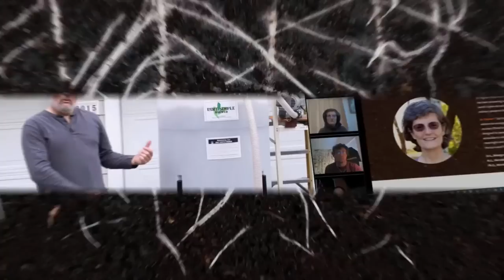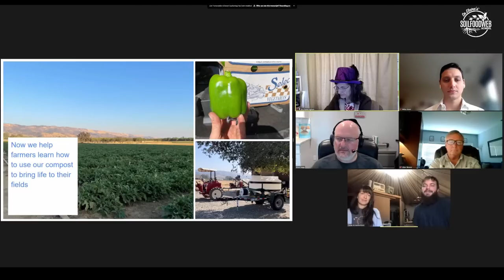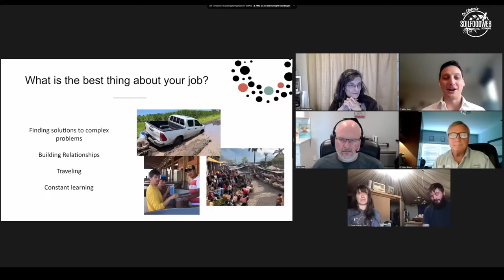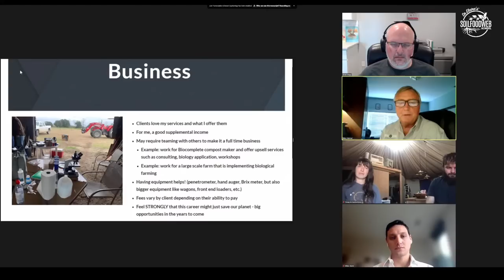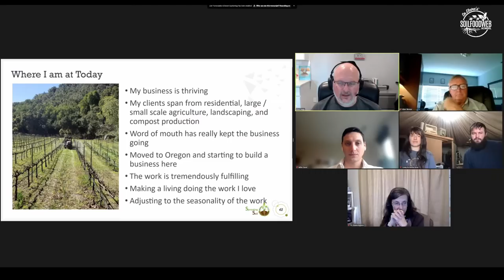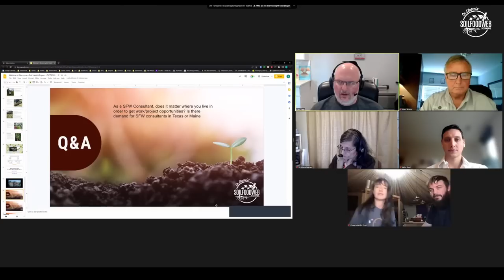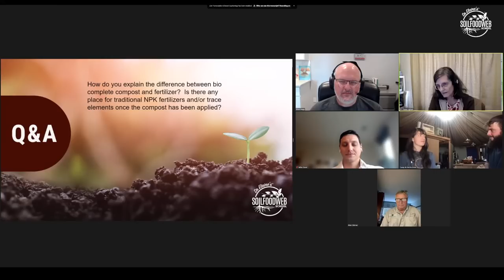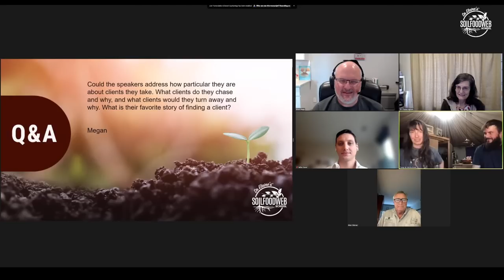Rapidly Rebuild Your Soil Health Part 4: Become a Soil Health Expert!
Are you ready for a new stream of income? Learn how to become a soil health expert from the soil food web consultants!

Come along and meet some of the Consultants, Compost Producers and Microscopists who have trained with Dr. Elaine Ingham and who are out there helping farmers to make the transition to regenerative agriculture. If you are looking for a new, impactful career, this is a great opportunity to interact with some of the people who have launched their new careers in the last 5 years. If you’re a farmer, rancher or grower, this is an opportunity to discuss some of the problems you’re facing and to meet some of the experts who might be able to support you. As always, we’ll have a lengthy Q&A session, so please come prepared with your questions.

Panelists:

Brian came from a background in IT and now runs a successful consultancy (Sprouting Soils) in California.

Keisha came from a background in massage therapy and Permaculture and now co-owns a successful compost production business (Catalyst BioAmendments) in California.

Casey’s background is Permaculture. He spent several years teaching and now co-owns Catalyst BioAmendments with Keisha.